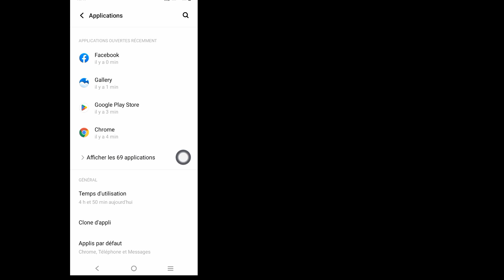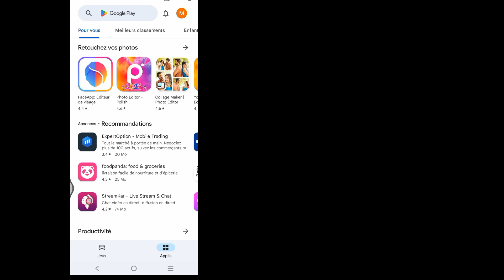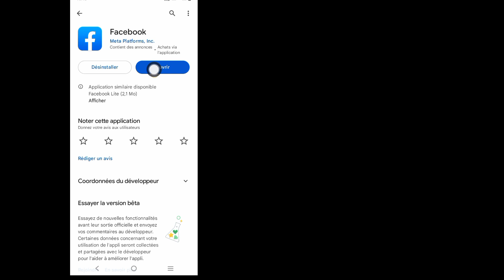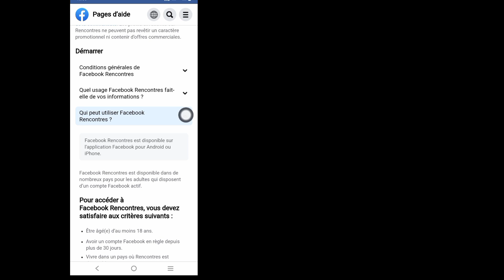Comment réparer les rencontres sur Facebook qui ne s'affichent pas | (nouvelle mise à jour)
Comment réparer les rencontres sur Facebook qui ne s'affichent pas |  Fix Facebook Dating indisponible (nouvelle mise à jour)

 Salut!  Vues,

 Je vais vous montrer comment réparer les rencontres sur Facebook qui ne s'affichent pas |  Fix Facebook Dating Unavailable (Nouvelle mise à jour) regardez cette vidéo et apprenez [Android & iPhone]